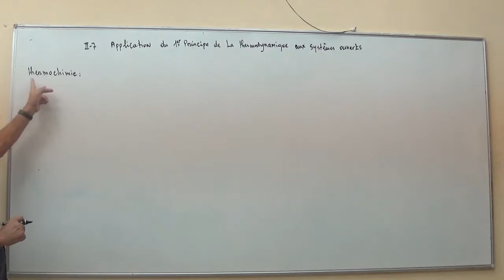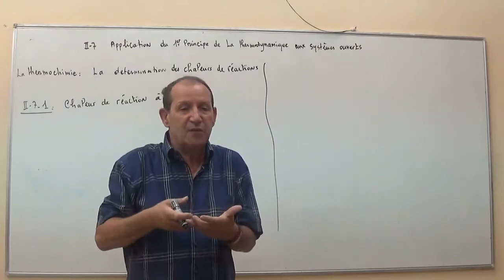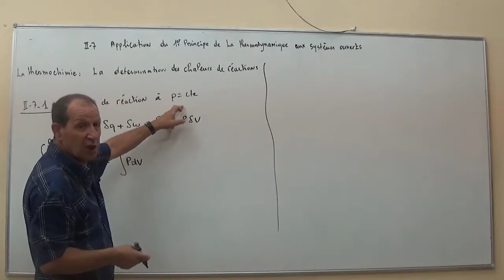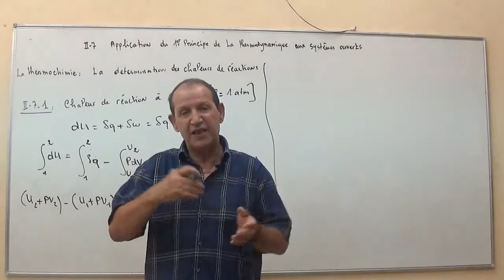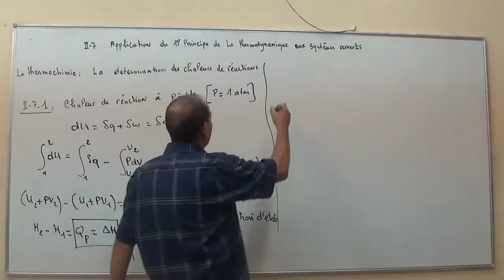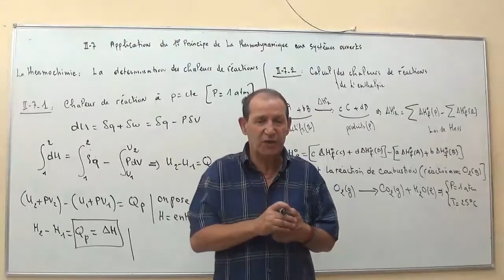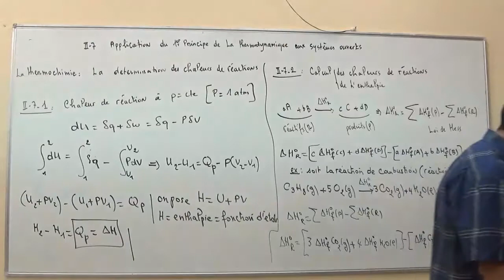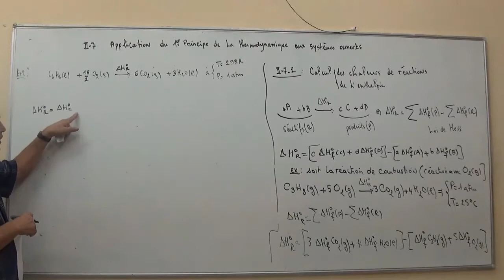1_5 Thermochimie (L1/S2)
1_5Thermochimie (L1/S2), Institut d'Aéronautique et des Etudes Spatiales, présenté par Mr AMZAL Mhind pour plus de détails voir ce lien